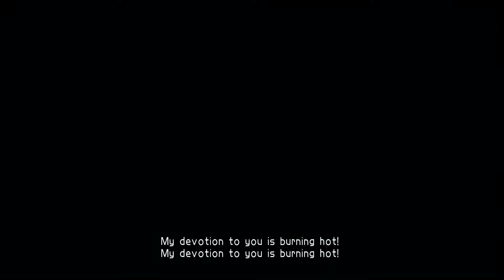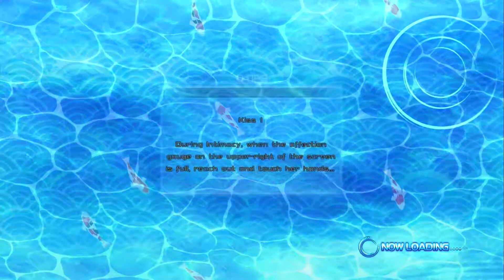Senran Kagura Peach Beach Splash - 1